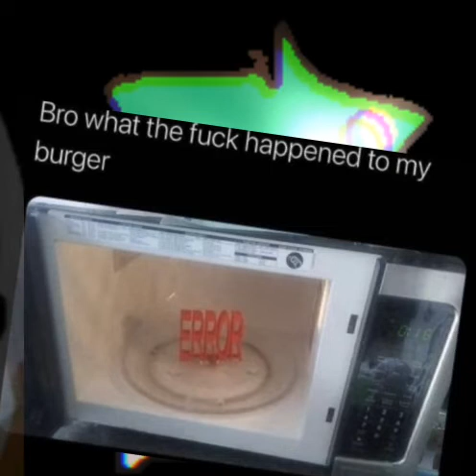the end of a greasy chapter for now